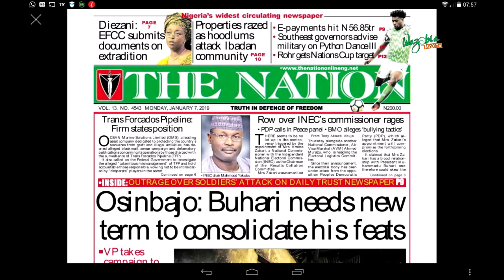Diezani : EFCC Submits Documents On Extradition